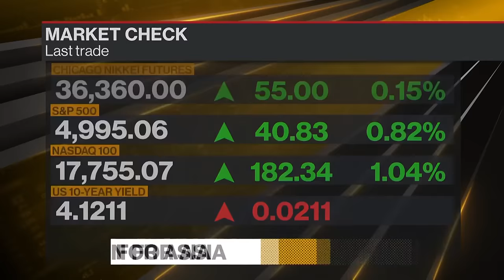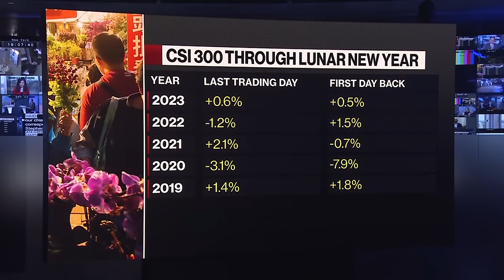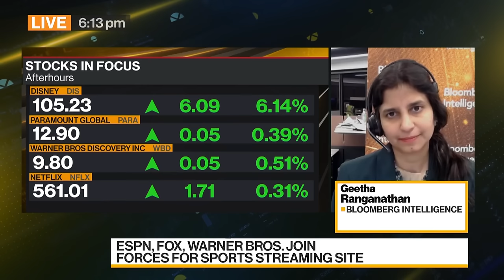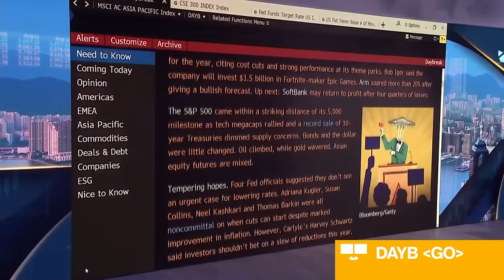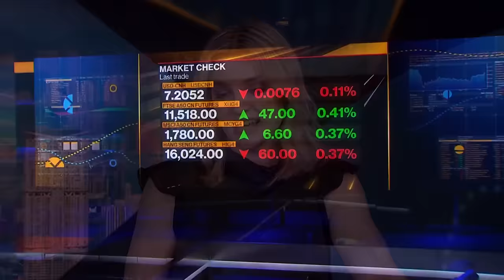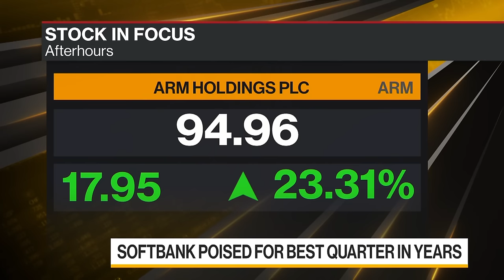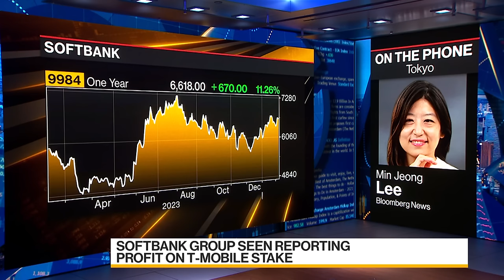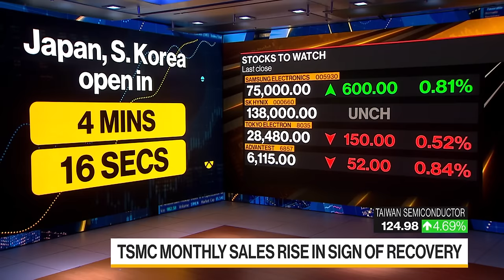Bloomberg Daybreak: Australia 02/08/2024